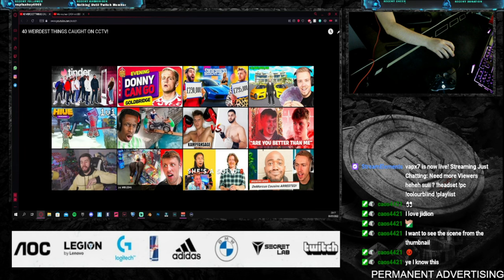Reacting to 40 Weirdest Things Caught on CCTV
Pc:
i9 9900k
2080 Ti
32gb Ram